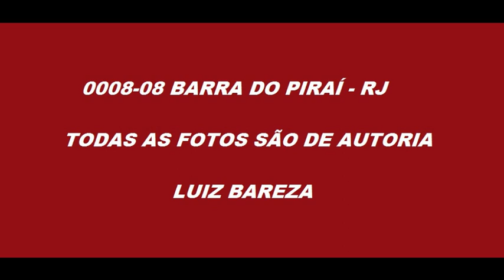0008 08 FOTOS DE ÔNIBUS EM BARRA DO PIRAÍ RJ